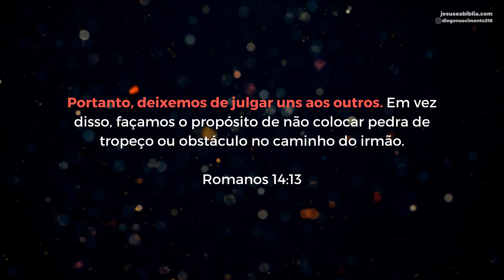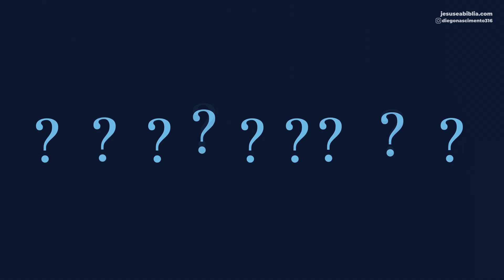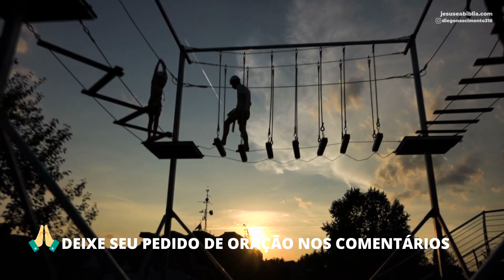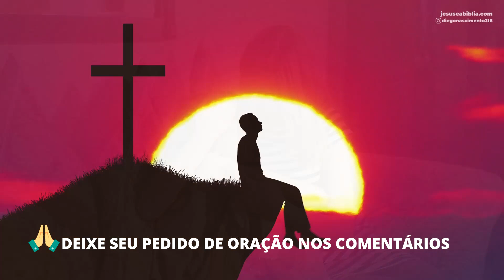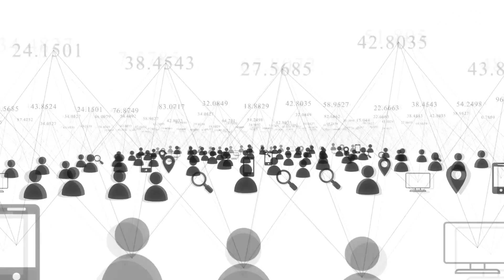Julgue a si mesmo | Oração da manhã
Muitos cristãos passam mais tempo avaliando a conduta de outros cristãos do que a sua própria.

Como águias ficam na espreita observando para ver se vamos cometer algum “deslize”.

Eu mesmo já fui assim!

Era tão fariseu que chegava a ser insuportável.

Mas graças a Deus por sua misericórdia e amor que continuamente nos transforma.

Me arrependo profundamente de muitas coisas que fiz neste sentido, e percebo hoje que é mais proveitoso promover o crescimento espiritual por meio do amor, do que por meio dos julgamentos.

É sobre isso que quero conversar com você na oração da manhã de hoje.